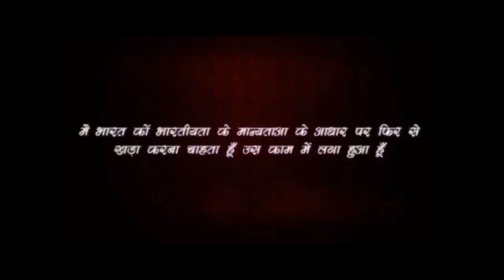Rajiv Dixit- मधुमेह / सुगर / डायबिटीज की दवा खुद बनाये, How to make sugar medicine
list=PLCRi6q54Ho2xPC_EWYr2FMn5jv6NtoXNc